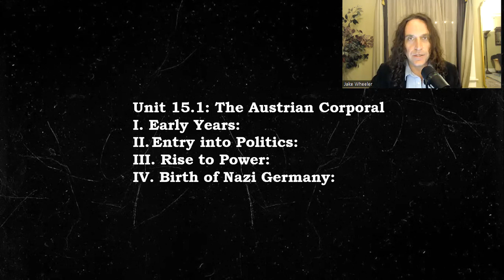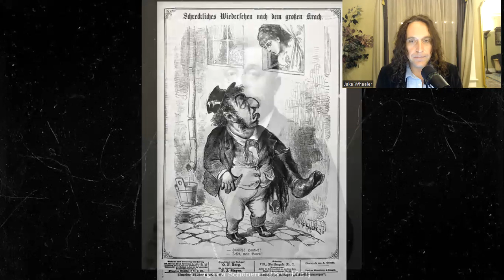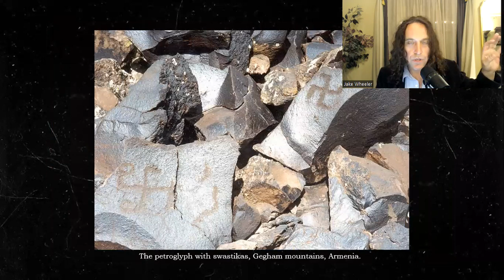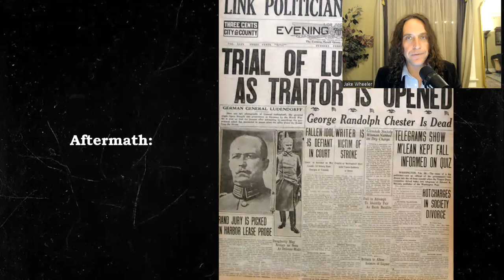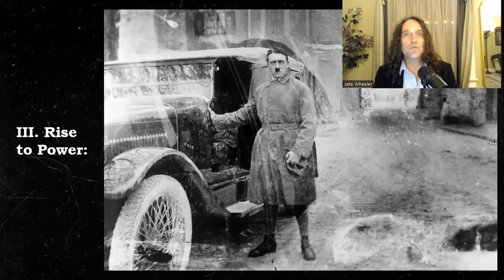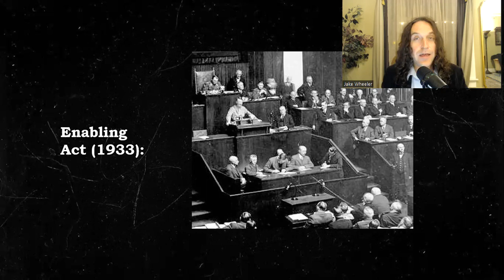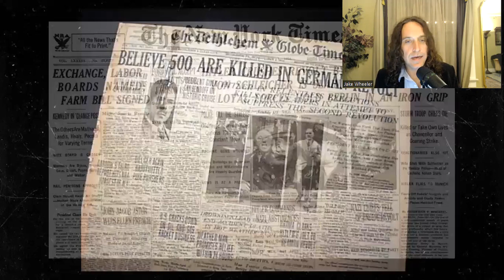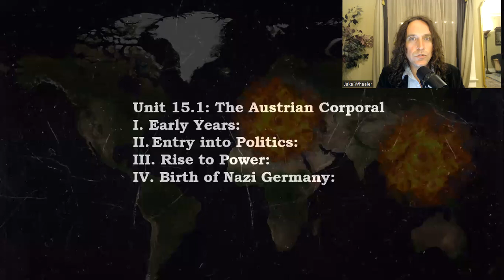15.1: The Austrian Corporal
Please join me as we investigate the rise of Adolf Hitler...